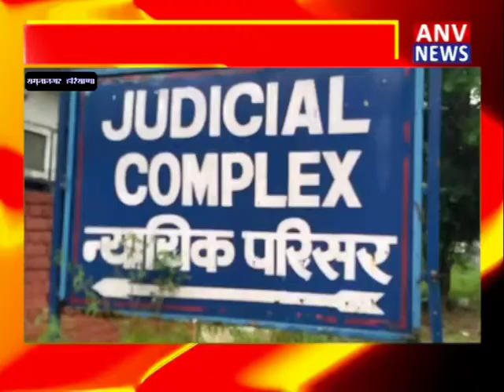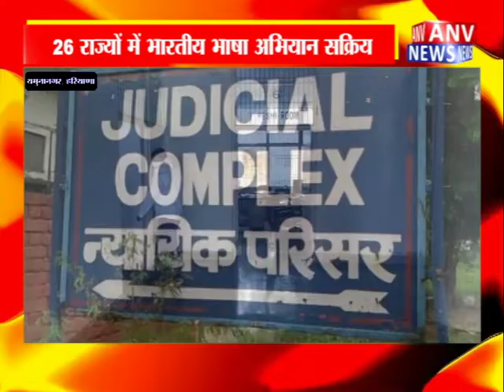YAMUNA NAGAR : अब लोग अपनी मातृभाषा में करा सकेंगे केस दर्ज ! ANV NEWS HARYANA !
the

NEWS ACROSS INDIA. We live

over WE are currently covering Hindi

language

States mostly. You can find the best of real n

and

Much More.

Amazing